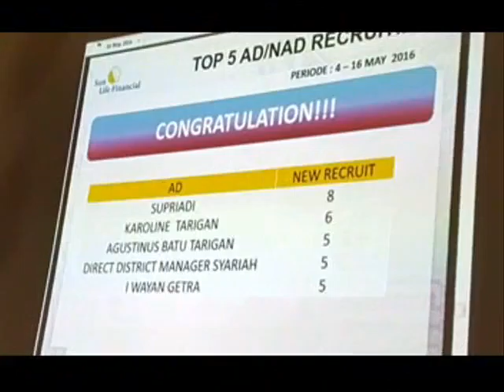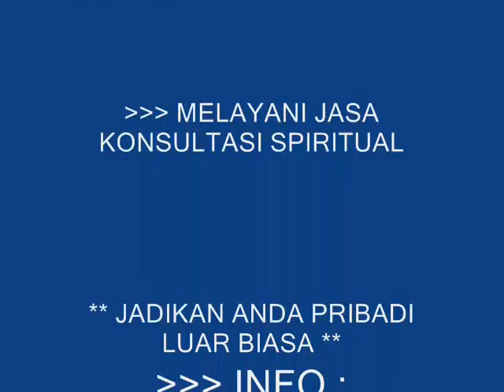UPDATE ILMU ASURANSI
Pertemuan asuransi sun life untuk sharing di blitar